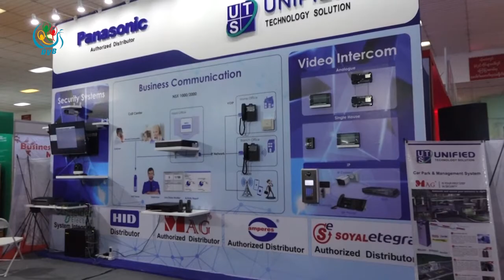DVB - (၈)ႀကိမ္ေျမာက္ ဂ်ပန္ပစၥည္းသီးသန္႕ ကုန္စည္ျပပြဲကို တပ္မေတာ္ခန္းမမွာ ျပဳလုပ္ေန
(၈)ကြိမ်မြောက် ဂျပန်ပစ္စည်းသီးသန့် ကုန်စည်ပြပွဲကို ရန်ကုန်မြို့တပ်မတော်ခန်းမ မှာ ပြုလုပ်နေပါတယ်။ ဒီသတင်းကို ဇာဇာမော် ပေးပို့ထားပါတယ်
DVB TV -